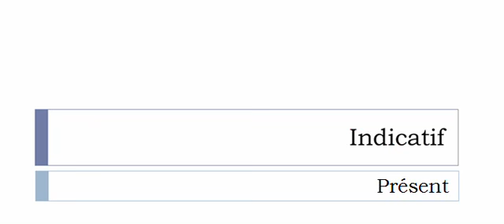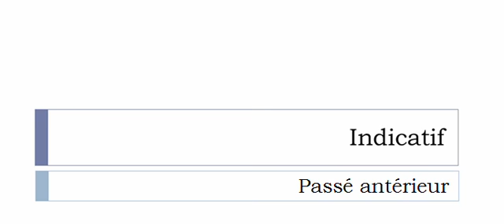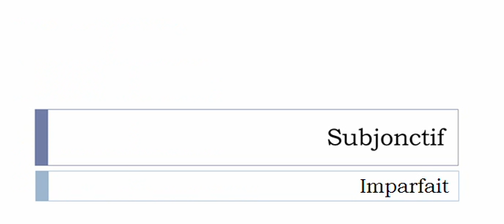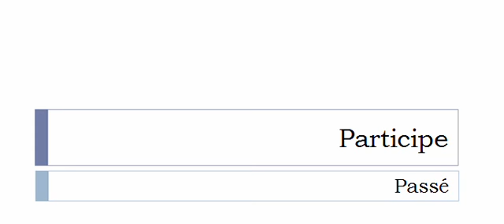Conjugaison visuelle # Verbe = Accuser =